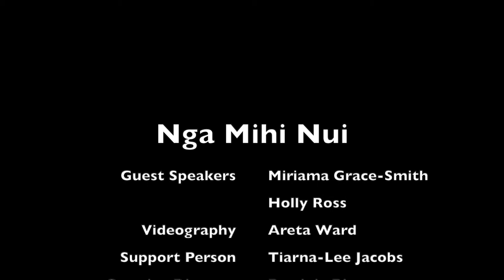Real Talk: Episode 3 Girl Native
Real Talk is a series by Girl Native where we get real and honest about what beauty means and why it is important to us.

We sat down with Miriama Grace-Smith Artist Artist and Founder of Foresight Clothing and had a korero about her whakaaro on what beauty means and why
her mahi inspires others.

Thank you to everyone who is involved in the Real Talk mini series and most of all our guest speakers.

We hope that sharing others perspective of beauty inspires you to encompass what is truly important and where beauty begins.

For us, Beauty starts on the inside.

🎥 Videography: Areta Ward

💛 Ngā Mihi: Tiarna-lee Jacobs Miriama Grace-Smith & Holly Ross